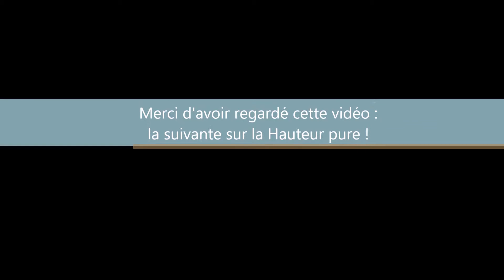Compétition Chartres 2016 - Slalom Vitesse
C'est la deuxième partie de la compétition de Chartres ^^